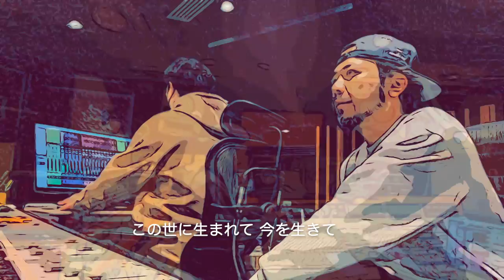光永亮太「なんだかんだ」（Music Video）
光永亮太「なんだかんだ」

酸いも甘いも経験した光永亮太がメジャーデビュー20周年に発表した楽曲は「コミカルな人生応援歌」。
数々のヒット曲が生み出されてきた伝説の音楽スタジオ「キティ伊豆スタジオ」にて合宿レコーディングを敢行。
持ち味であるキャッチーなメロディメイクとグルーヴィーなサウンドプロダクション。
コロナ禍だからこそ生み出せた、世の中を明るく照らす令和のご機嫌なアッパーチューン、ここに誕生！！

（2023年3月1日配信リリース）

「なんだかんだ」　作詞・作曲・編曲:光永亮太

この世に生まれて いまを生きて
なんだかんだ 美しき人生

散々悩み抜いたあとで
答えが分からなくなって
振り出しに戻ったところで
力尽きて 朝が来る

優しいだけじゃ 物足りなくて
真面目なだけじゃ つまらなくて
正直者が バカを見る
ほんとになんだかなぁ

そしてこんなに恋をして
嘘をついて 後悔して
1 2 3 蹴飛ばそう

たまにやらかして 立ち尽くして
そしてこんなに涙して
それでもまだ 日々は巡る

先を越されたアイツが
羨ましく思えたよ
人にはそれぞれのスピードが
あるのになぜ 焦ってしまうの?

優しいだけが 取り柄です
真面目でなにが 悪いの?
そんなわけないじゃない

この世に生まれて 過去を生きて
そしてこんなに傷ついて
ケンカをして 泣き腫らして
123 手放そう

たまに手を抜いて 絶望して
そしてこんなに歓喜して

1 2 3 蹴飛ばそう

【クレジット】

Vocal, Electric Guitar, Programming ：光永亮太
Fender Rhodes, Organ, Piano, Synthesizer：井上薫
Drums, Conga, Udu, Wind chime, Glocken, Shaker, Tambourine, Clap：notch
Bass：ハピネス徳永
Engineer：石垣美隆
Assistant Engineer：濱野泰政
Recorded at：Kitty Izu Studio

コレオグラファー：高良舞子

ダンサー：
青木桃子
香取晶
岸川道子
小室絵美
西田夕
若林左紀子
琴陽　（DANCE STUDIO☆carat）
葵晴　（DANCE STUDIO☆carat）
京介　（DANCE STUDIO☆carat）
YUWA （DANCE STUDIO☆carat）
AIKU （DANCE STUDIO☆carat）
MIINA （DANCE STUDIO☆carat）

カメラ：
澤井さやか